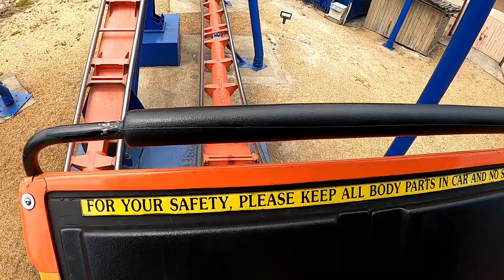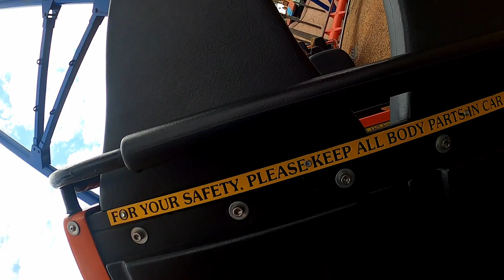Scorpion POVs (Front & Back Row, 2022), Busch Gardens Tampa Schwarzkopf Looper | Non-Copyright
Scorpion is the oldest roller coaster still operating at Busch Gardens Tampa.  This classic Schwarzkopf looper is one of three Silver Arrow models ever produced and it bears a lot of similarities to the company's more popular Looping Star model.  This coaster features a low height restriction, a vertical loop, and two helixes.

0:00- Front Row
1:43- Back Row